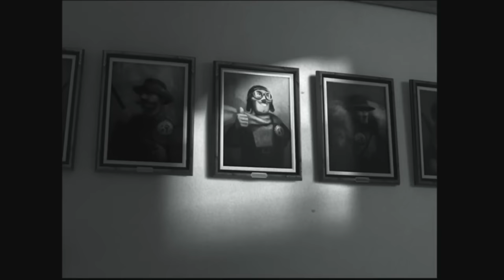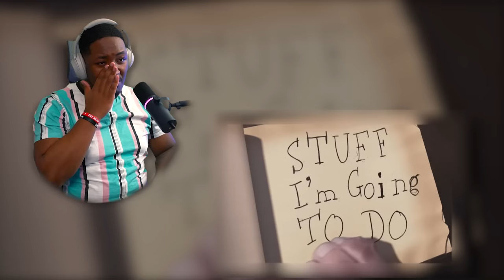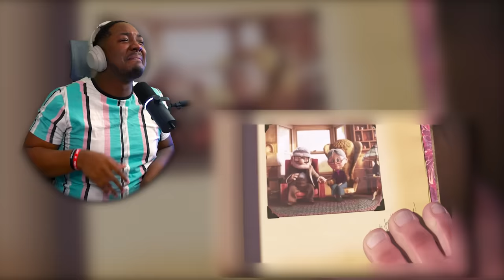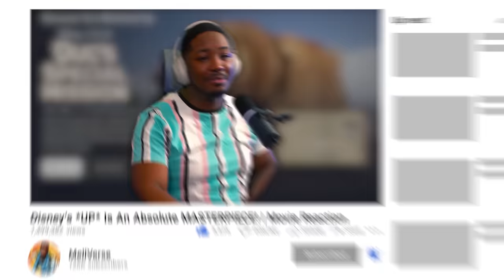First Time Watching Pixar's *UP* I Did NOT Expect To CRY This Much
First Time Watching Disney's Up, This Pixar Movie Reaction Up Is A Straight Masterpiece. This Is One Of The Best Movies I've Ever Seen And It Is So Beautiful It Made Me Ugly Cry.

1250 Scenic Hwy S
1701-229 Lawrenceville, GA 30045
MELLVERSE

Up Movie Description:

Carl Fredricksen, a 78-year-old balloon salesman, is about to fulfill a lifelong dream. Tying thousands of balloons to his house, he flies away to the South American wilderness. But curmudgeonly Carl's worst nightmare comes true when he discovers a little boy named Russell is a stowaway aboard the balloon-powered house. A Pixar animation.

Up is a 2009 American computer-animated film produced by Pixar Animation Studios and released by Walt Disney Pictures. The film was directed by Pete Docter, co-directed by Bob Peterson (in his feature directorial debut), and produced by Jonas Rivera. Docter and Peterson also wrote the film's screenplay and story, with Tom McCarthy co-writing the latter. The film stars the voices of Ed Asner, Christopher Plummer, Jordan Nagai, and Peterson. The film centers on elderly widower Carl Fredricksen and Wilderness Explorer Russell, who go on a journey to South America in order to fulfill a promise that Carl made to his late wife Ellie. Along the way, they meet a talking dog named Dug, and encounter a giant bird named Kevin, who is being hunted by the explorer Charles Muntz who is Carl's childhood idol.

Originally titled Heliums, Docter conceived the outline for Up in 2004 based on fantasies of escaping from life when it becomes too irritating. He and eleven other Pixar artists spent three days in Venezuela gathering research and inspiration. The designs of the characters were caricatured and stylized considerably, and animators were challenged with creating realistic cloth. Composer Michael Giacchino composed the film's score. It was Pixar's first film to be presented in 3D format.

Up debuted at the 62nd Cannes Film Festival on May 13, 2009, and was released in the United States on May 29. The film received critical acclaim from critics for its screenplay, animation, characters, themes, narrative, Asner's vocal performance, Giacchino's musical score, and the opening sequence. Organizations like the National Board of Review and American Film Institute named Up as one of the top 10 films of 2009. It earned $735.1 million worldwide, finishing its theatrical run as the sixth-highest-grossing film of 2009. Up was nominated for five awards at the 82nd Academy Awards, winning two, and received numerous accolades. Among these, it became the second animated film in history to receive a nomination for the Academy Award for Best Picture.